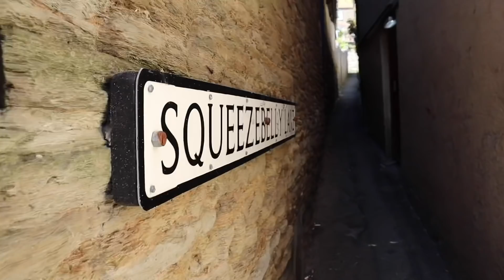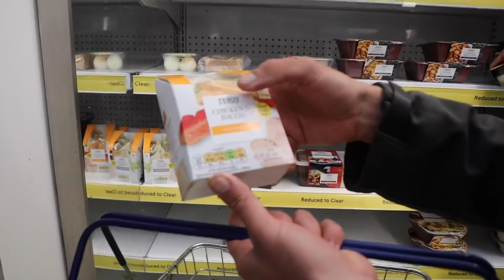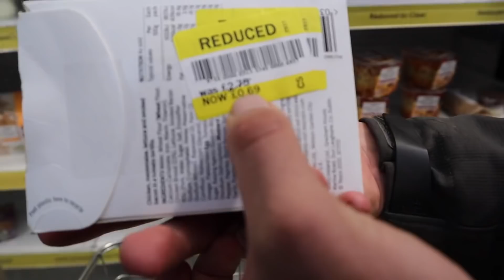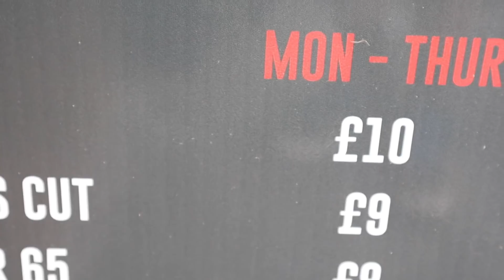Falando Sobre Isso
Pode fazer um comentário lá no canal da bang em qualquer um dos dois! xD